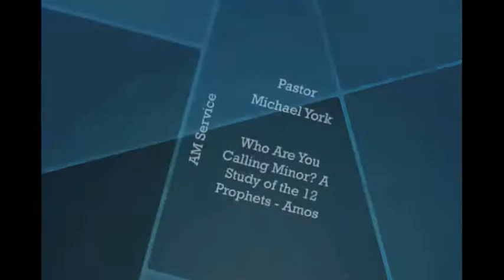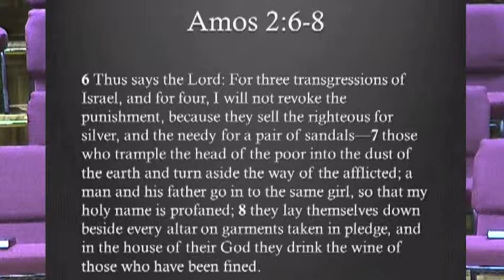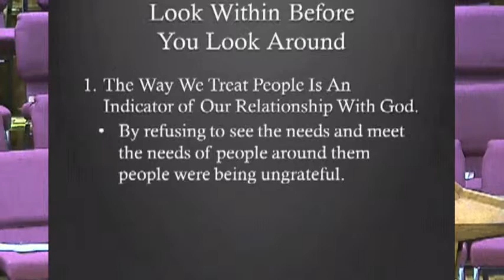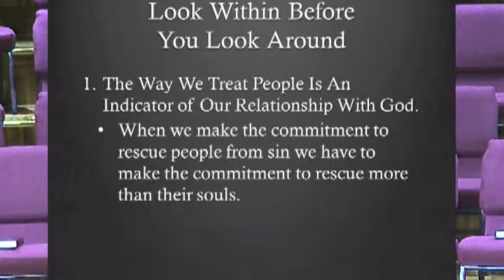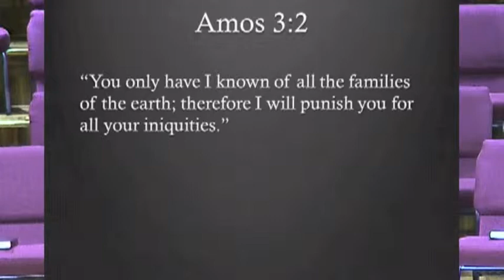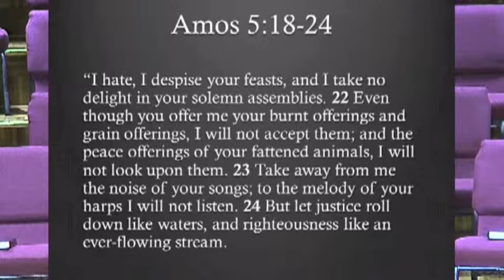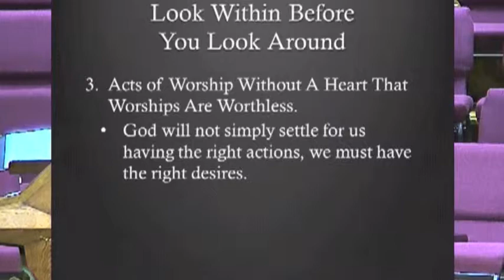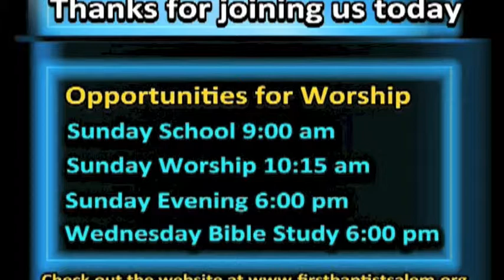Study of the Minor Prophets: Amos - February 2, 2014